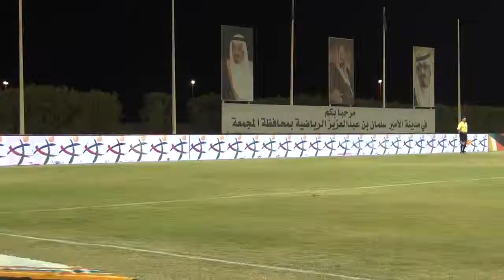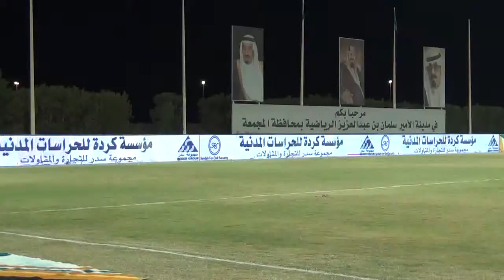Faisaly x Raed 130214 ALJSPL 1st Half